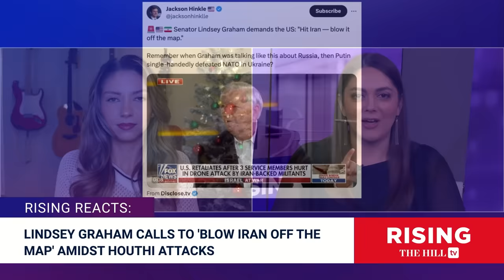Ramaswamy FLAMES Hawkish Lindsey Graham After Senator Calls To BLOW IRAN OFF THE MAP: Rising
Jessica Burbank and Amber Athey react to Senator Lindsey Graham's calls to bomb Iran. Originally aired January 1, 2024;